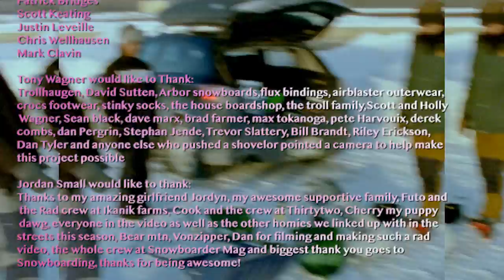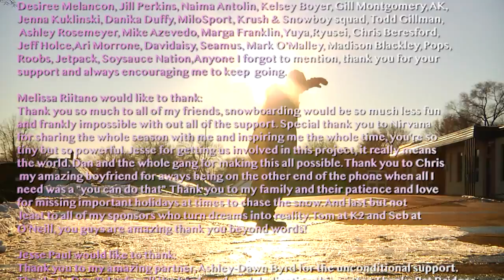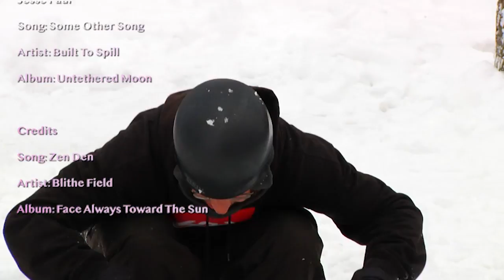VEER—Full Movie Ft. Jesse Paul, Jordan Small, Melissa Riitano, Nirvana Ortanez, and More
With Veer, six riders set out to reinterpret urban snowboarding in their own creative ways. The smaller roster highlights each rider’s take on tricks and terrain in a dense, action-based, intimate ensemble format. Shot primarily in Midwestern locales, Veer avoids the bells and whistles that have become the snow porn norm, in favor of raw action that is as relatable as it is inspiring.

Starring Jesse Paul, Jordan Small, Melissa Riitano, Nirvana Ortanez, Mike Liddle, Tony Wagner, and more.